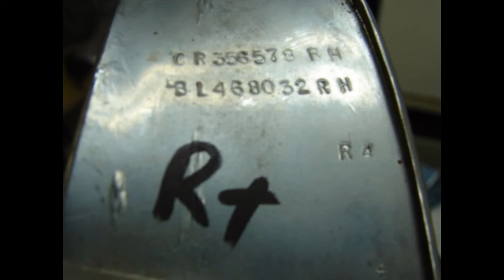1978 1979 1980 1981 CAMARO RIGHT Z28 HEADLIGHT BEZEL PLASTIC